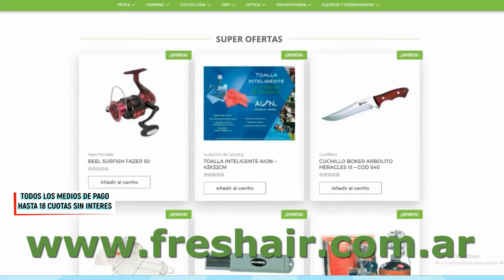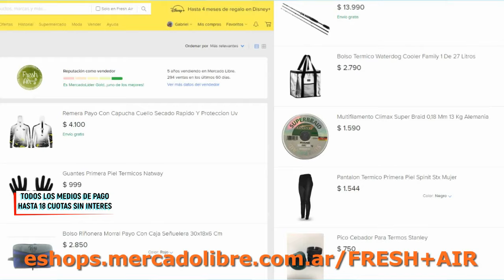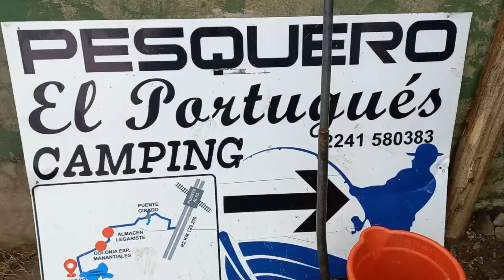MATUNGOS EN MADARIAGA. DORADOS EN PASO DE LA PATRIA. DELPESCADORTV412